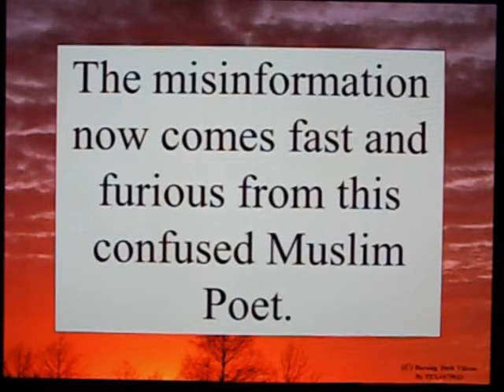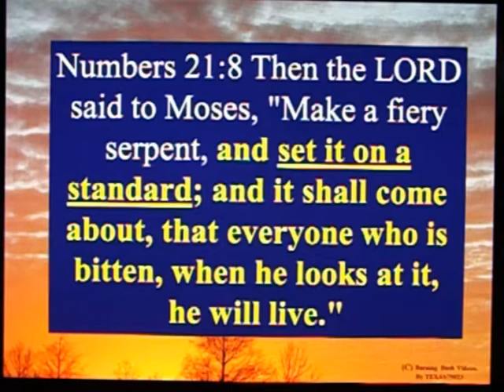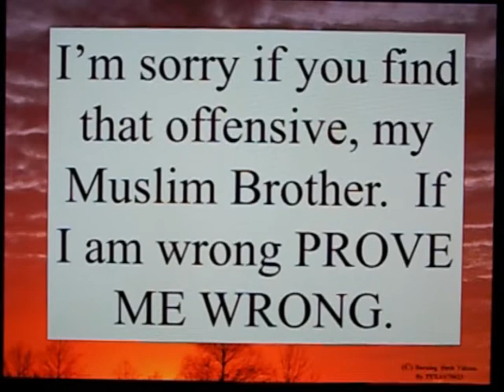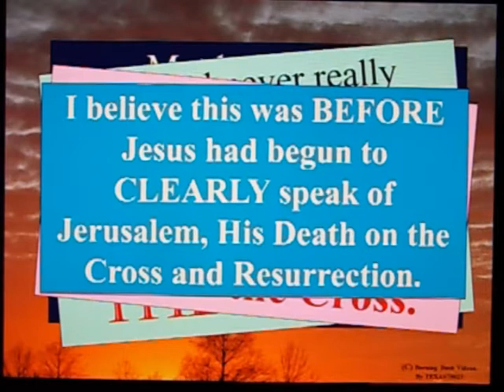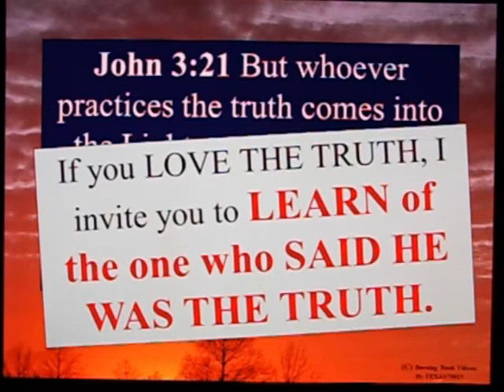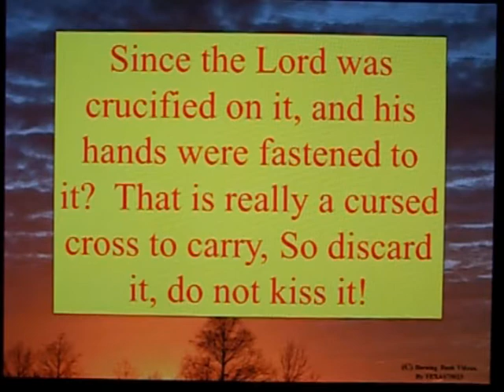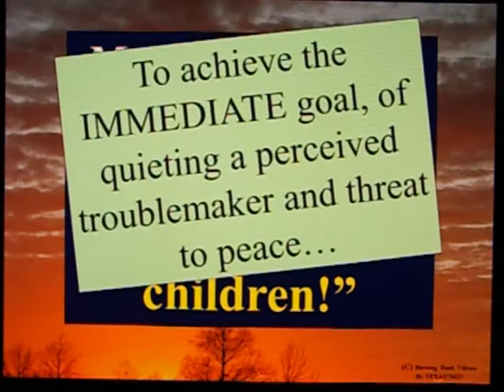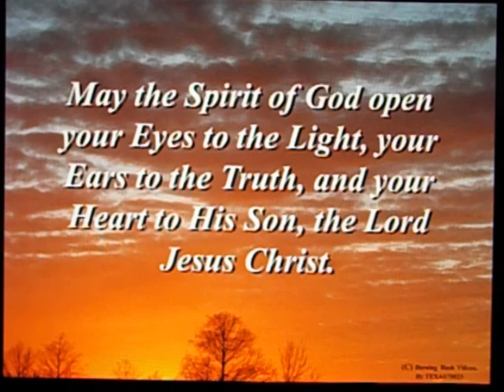Letter To a Muslim Brother - 108 - Part 8 - The True Matter Of The Cross